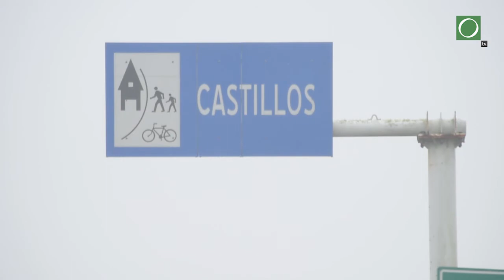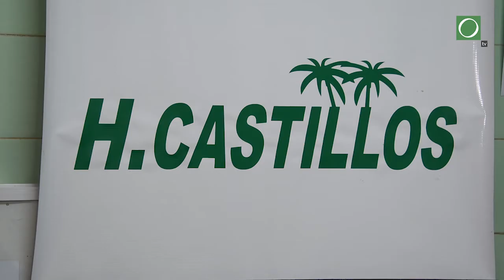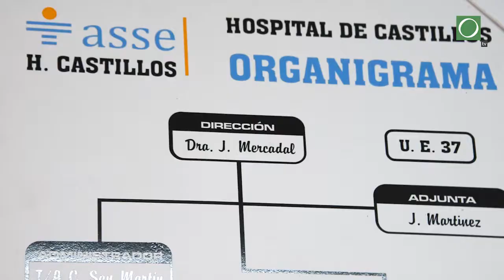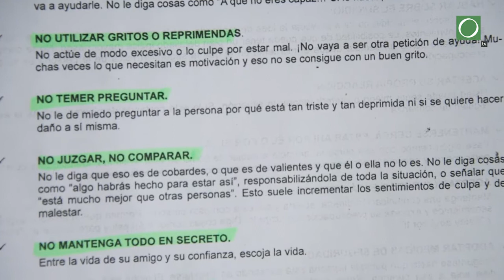El misterio de Castillos, un pueblo marcado por los suicidios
En apariencia, Castillos es un pueblo como tantos otros, pero guarda un dramático misterio.
Ubicado cerca de la costa rochense, Castillos tiene, desde hace años, la tasa más alta de suicidios de un país en donde las autoeliminaciones ya tienen características de epidemia.

¿Qué es lo que ocurre en se pueblo de poco más de 7.000 habitantes?

Muchos son los mitos que envuelven a este misterio.

A partir de testimonios de pobladores del lugar y de especialistas, El Observador intentó echar un poco de luz sobre este oscuro caso